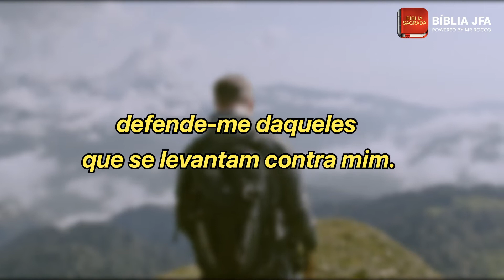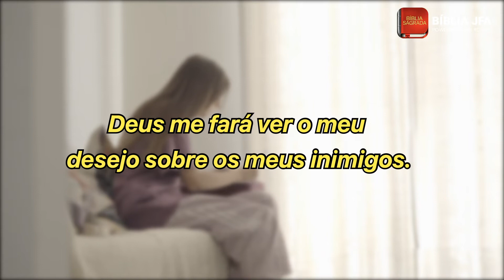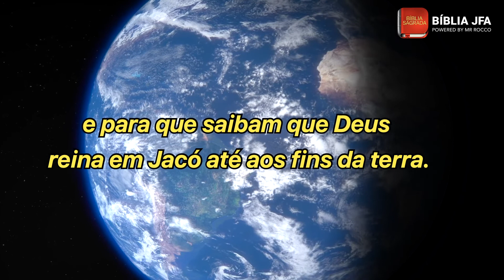SALMO 59 - Bíblia JFA Offline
Veja este vídeo do Salmo 59, que é uma oração de livramento. Aproveite esta passagem em seu momento devocional. =)

Salmo 59
0:03 Oração do perseguido